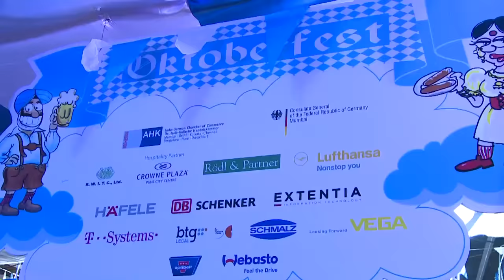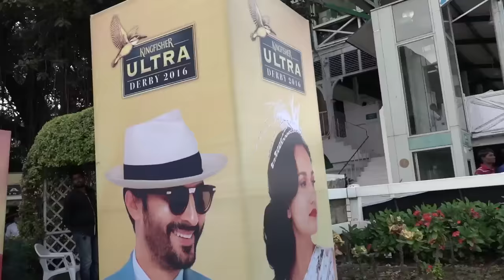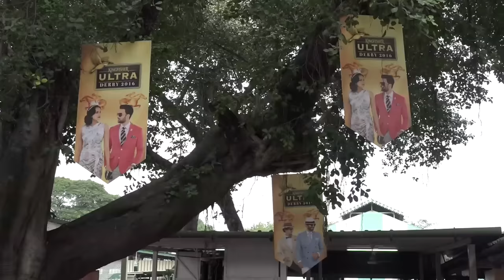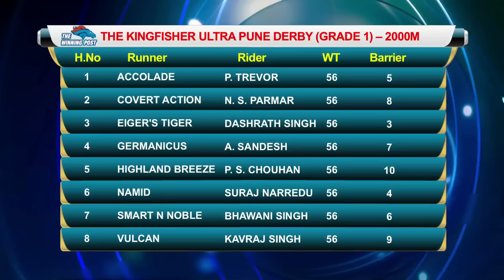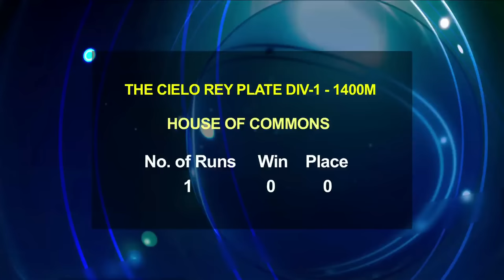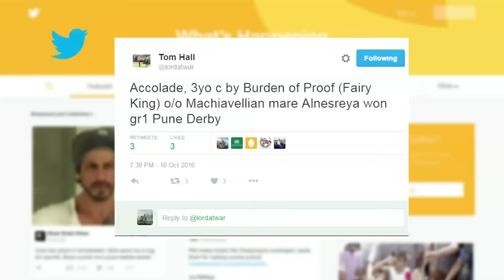Accolade wins The Kingfisher Ultra Pune Derby 2016